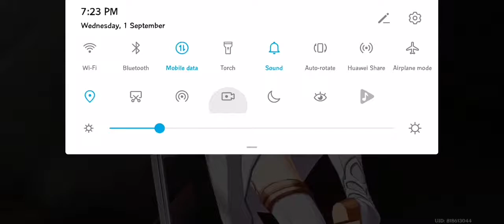Raiden Shogun and Lumine Final Battle